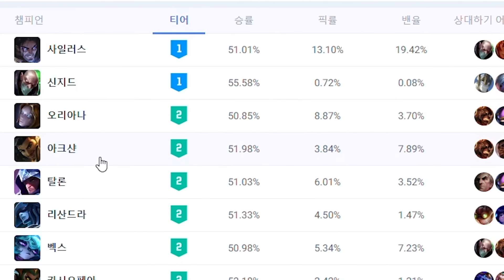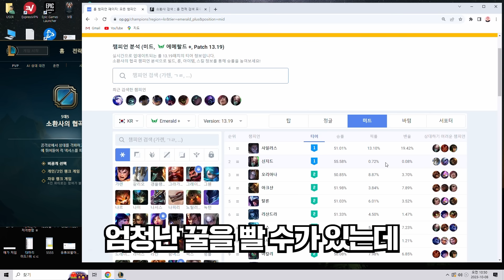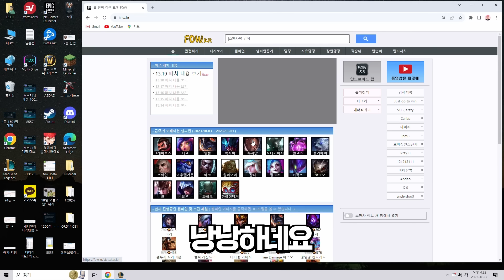말이 되는 표본임?